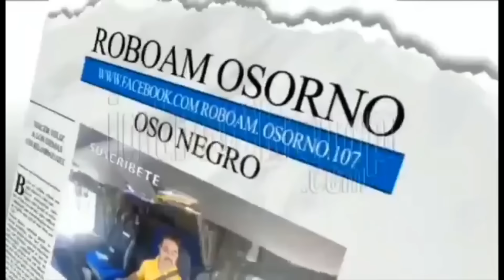{OSONEGRO} Por un pelito y me ¡¡llevo al cuadrito!!